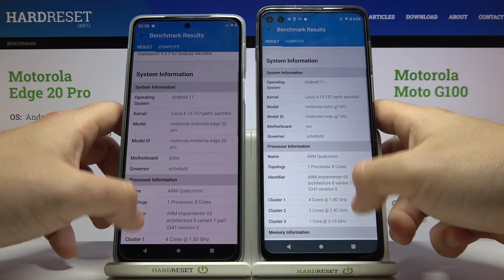Motorola Edge 20 Pro vs Motorola Moto G100 Geekbench 5 Vulkan / Vulkan on Edge 20 Pro and Moto G100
Hi viewers. In today's video our expert will show you geekbench 4 vulkan on Motorola Edge 20 Pro and Motorola Moto G100. We will compare two phones Motorola Edge 20 Pro and Motorola Moto G100 to find out which one is better. If you want to know which phone is worth buying, then this video is for you. Enjoy the video :)

Which phone is better Motorola Edge 20 Pro or Motorola Moto G100? Which phone Motorola Edge 20 Pro or Motorola Moto G100 will have higher score on geekbench 5 vulkan? Does Motorola Edge 20 Pro is better than Motorola Moto G100? Does Motorola Moto G100 is better than Motorola Edge 20 Pro?

Here are the specs for Motorola Edge 20 Pro:

Weight 185/190 g (depending on color) (6.53 oz)
Build Glass front (Gorilla Glass 5), aluminum frame, glass back (Gorilla Glass 5) or eco leather back
  Water-repellent design
  UFS 3.1

Here are the specs for Motorola Moto G100:

DISPLAY Type IPS LCD, 90Hz, HDR10, 560 nits (HBM)
  UFS 3.1